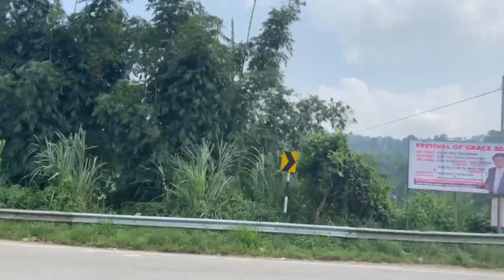Vlog ll Guwahati to shillong(Meghalaya) on bike ll Day-1 in shillong ll Northeast India ll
Hello guys,